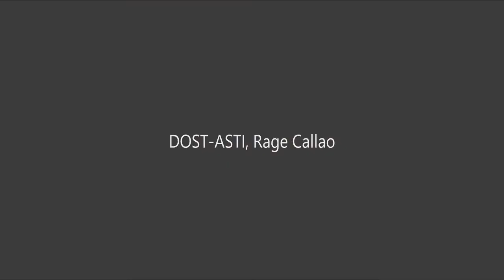Committee on Electoral Reforms and People’s Participation (Jan. 20, 2021)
Agenda: P.S. Res. No. 412 - Preparation for 2022 Elections Amidst COVID-19 Pandemic

P.S. Res. No. 542 – Effective Tool to Detect and Repel Potential Foreign Interference in Elections via Social Media Platforms